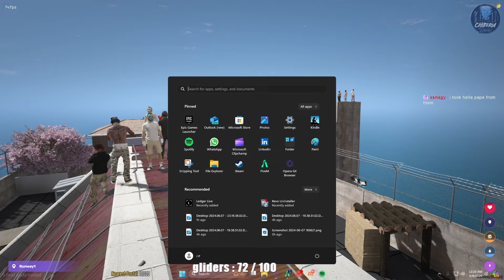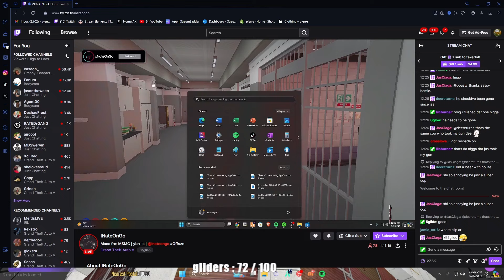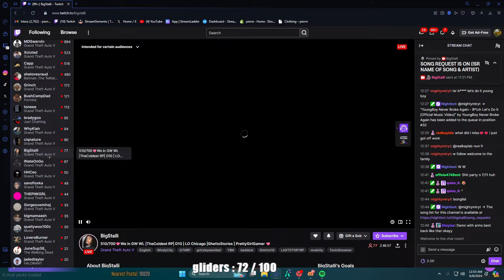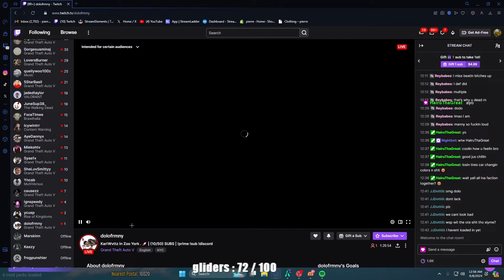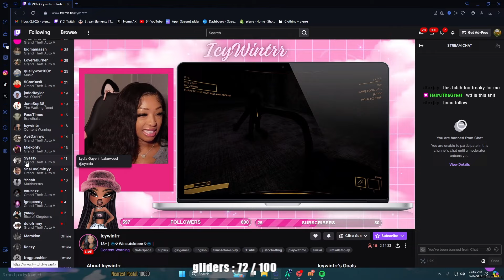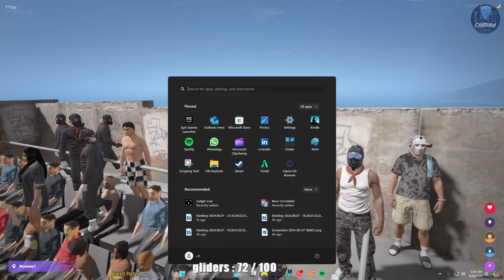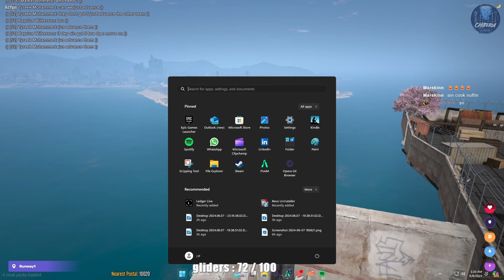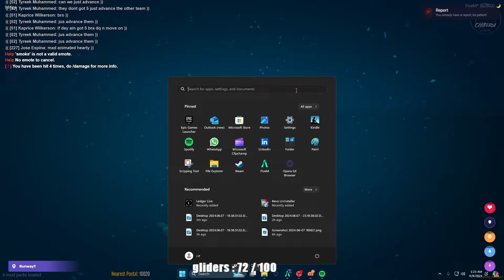I Found My Future Wife At This Tourney...💝🤷🏾‍♂️| Jay In Chiberia Ep. 14